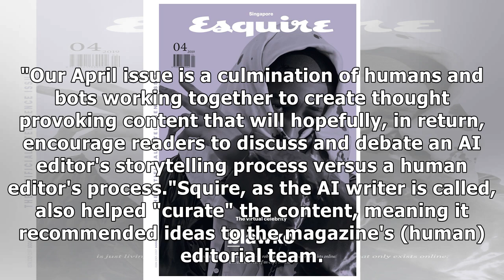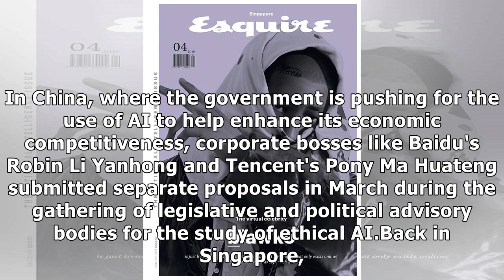Artificial intelligence cannot replace me yet, says Esquire magazine editor